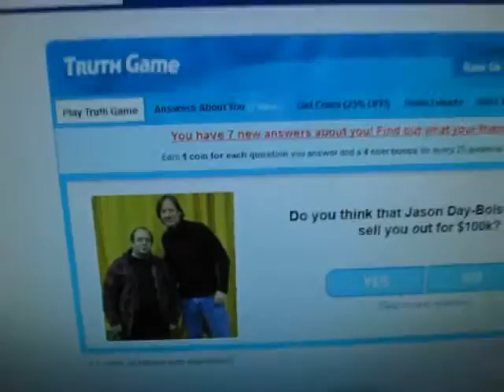MMM PORK! [NOV.29.11 DAY 111]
[NOV.29.11 DAY 111]
~MY OTHER CHANNELS~